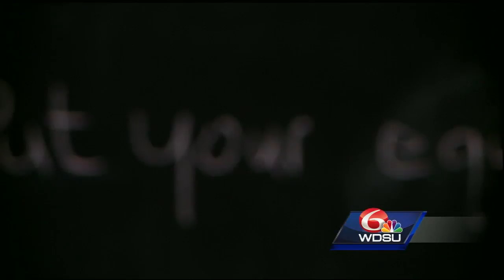Slidell Crossfit Teen